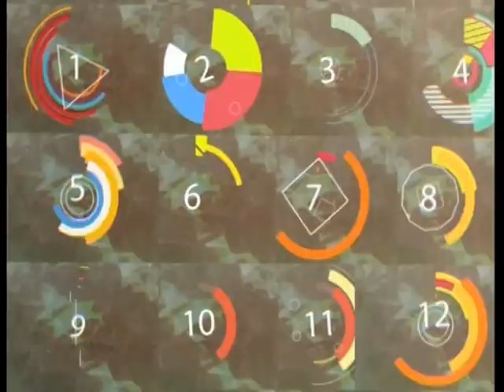Ксения Ибрагимова - "Удачный час" (24.01.16)